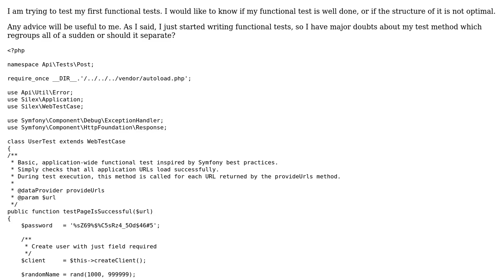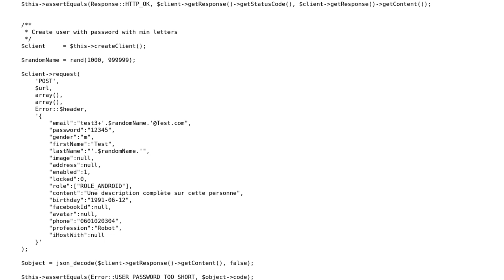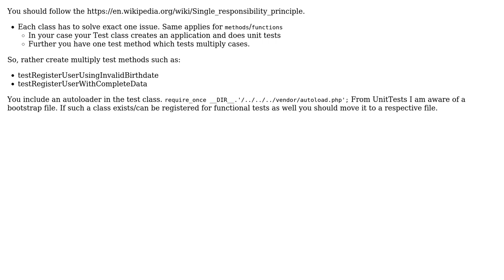Code Review: Functional test with PHPUnit / Symfony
With thanks & praise to God, and with thanks to the many people who have made this project possible! | Content (except music & images) licensed under CC BY-SA | Music | Images & others | With thanks to user user124435 user Mast user AMartinNo1 and the Stack Exchange Network Trademarks are property of their respective owners. You are responsible for your own actions.